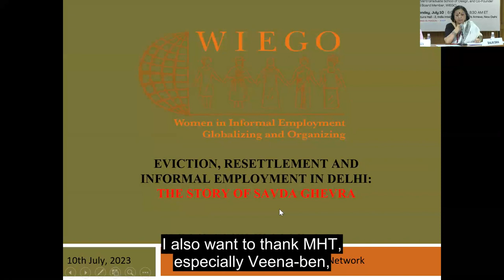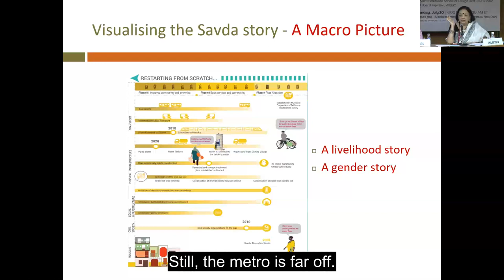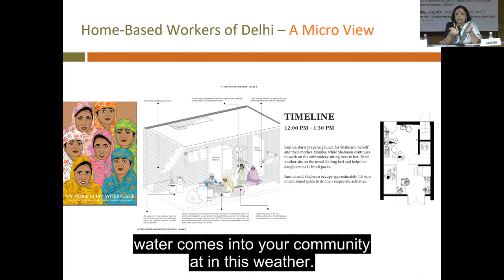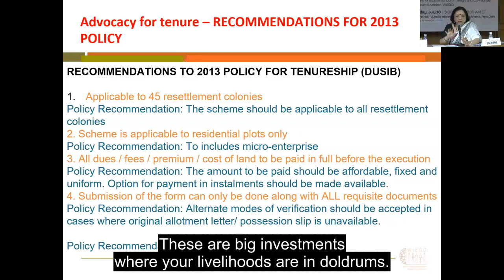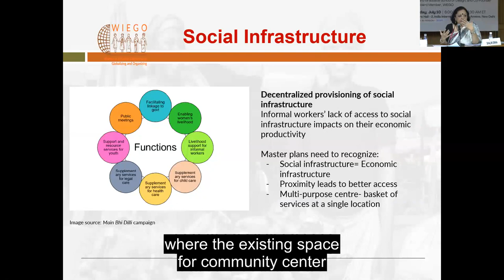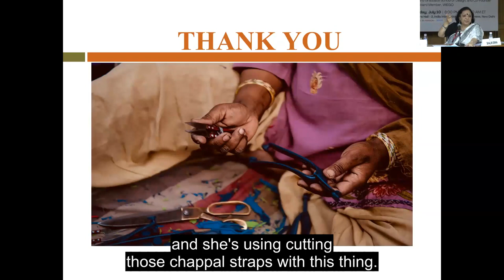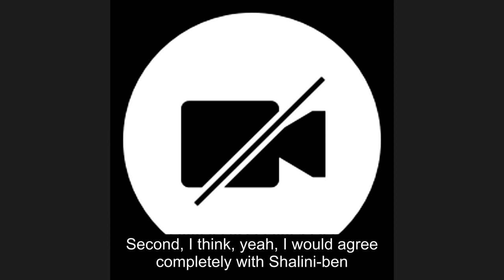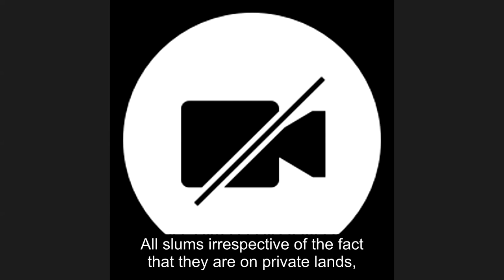Evictions, Demolitions and Relocations in the Run-Up to Mega Events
Evictions, Demolitions and Relocations in the Run-Up to Mega Events: Impacts on the Lives and Livelihoods of the Urban Poor

The urban poor frequently have their homes and places of employment demolished or relocated in the lead-up to mega events. In light of recent evictions, demolitions, and relocations in metropolitan New Delhi, this webinar will focus on the eviction and relocation of people from slum areas in central Delhi to an area between two villages, Savda and Ghevra, about 30 miles outside of Delhi in the lead-up to the 2010 Commonwealth Games.

Moderator:
Martha Chen, Harvard Graduate School of Design, and Co-Founder and Board Member, WIEGO
Panelists:
Aravind Unni, Housing and Urban Rights Activist
Savita-ben, Savda Ghevra Resident
Bijal Brahmbhatt, Director, Mahila Housing Trust
Shalini Sinha, Urban Asia Lead & Home-based Work Sector Specialist, WIEGO

The Lakshmi Mittal and Family South Asia Institute at Harvard University (The Mittal Institute) engages in interdisciplinary research to advance and deepen the understanding of critical issues relevant to South Asia and its relationship with the world.